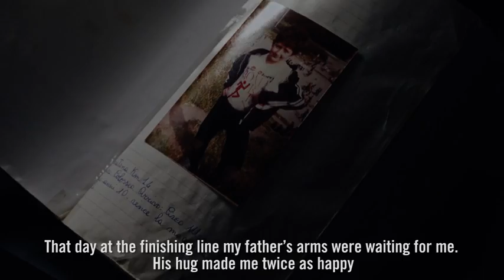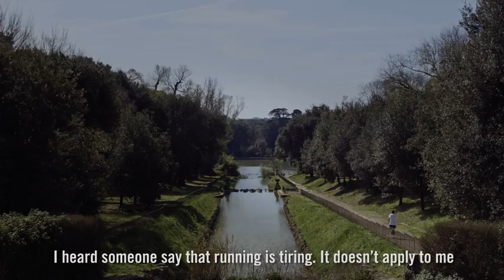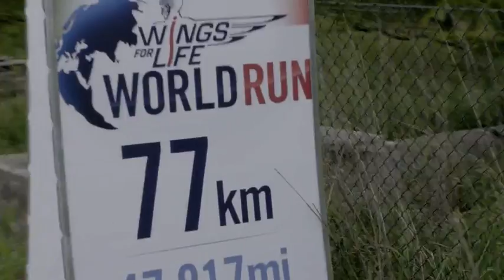Giorgio Calcaterra Wings For Life World Run 2016